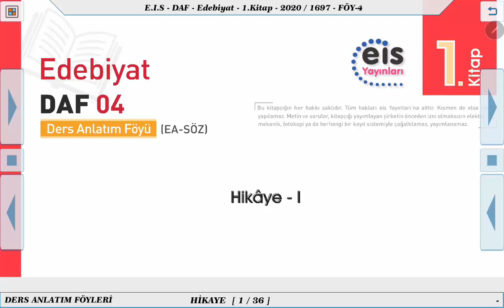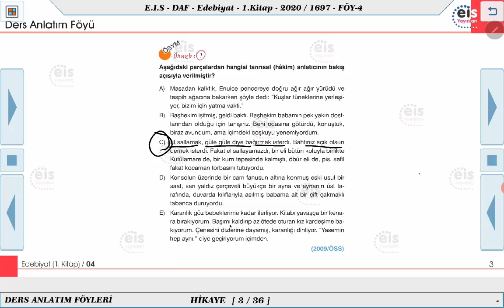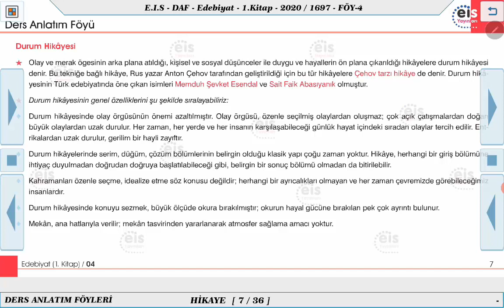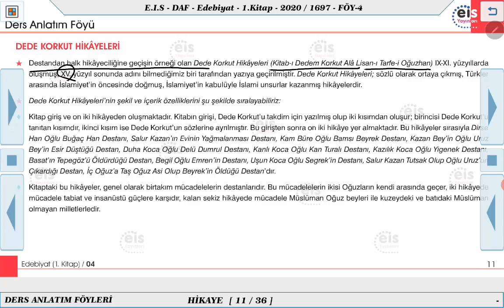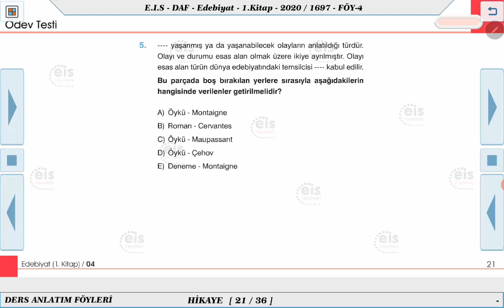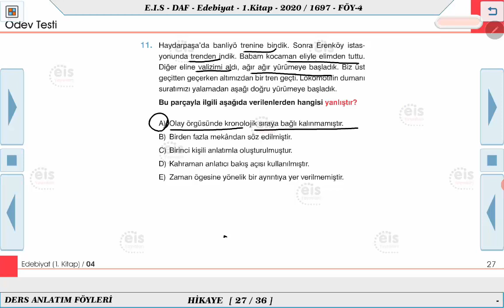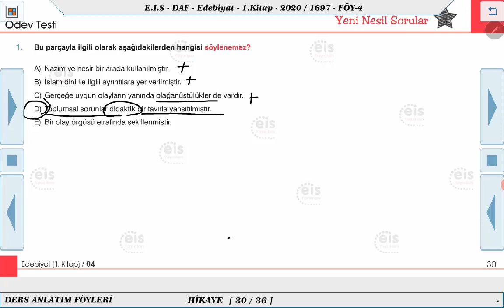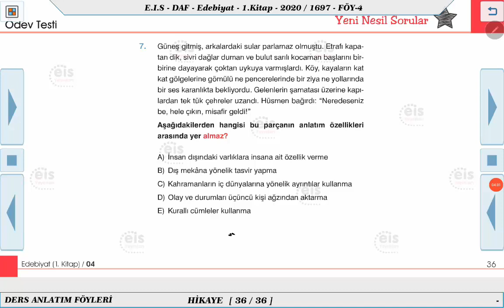Edebiyat 1 - Hikaye 1 📜